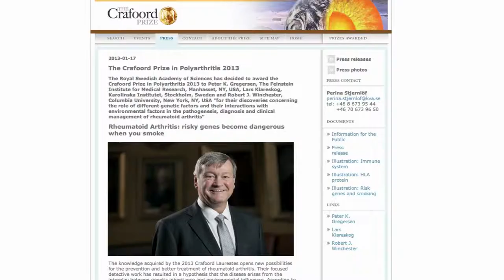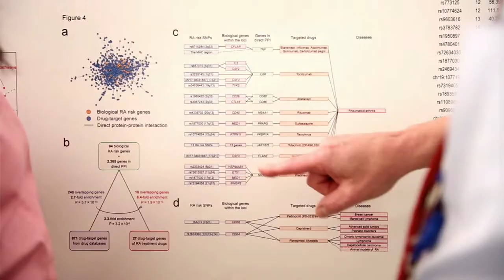Peter Gregersen: Crafoord Prize Winner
Learn about the Crafoord Prize given by the Royal Swedish Academy of Sciences, the same organization that awards the Noble Prize. This Prize is given in the categories of Astronomy and Mathematics, Geosciences, Biosciences, and Polyarthritis. This year the Prize was given to Peter Gregersen for his work in the molecular genetic basis in Polyarthritis.